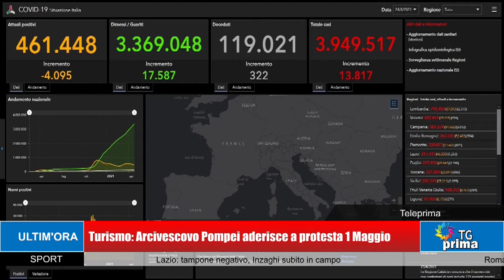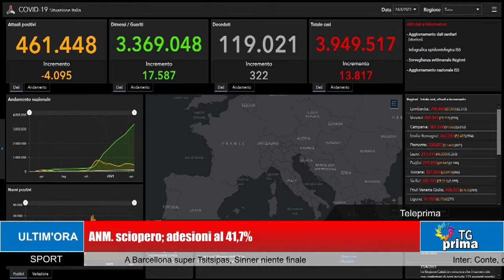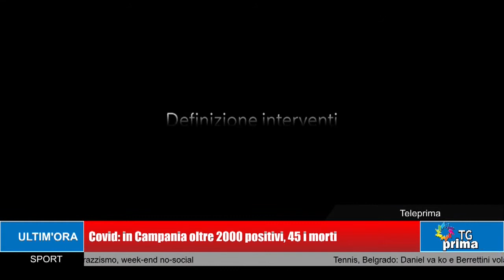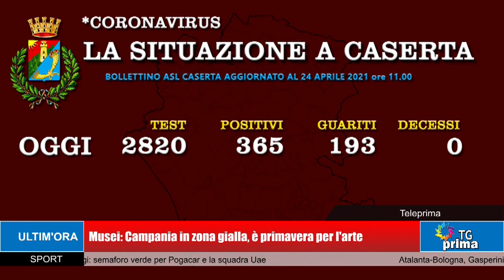TG Prima Ore 13:30 (25-04-2021)